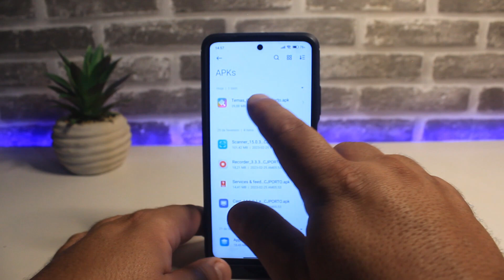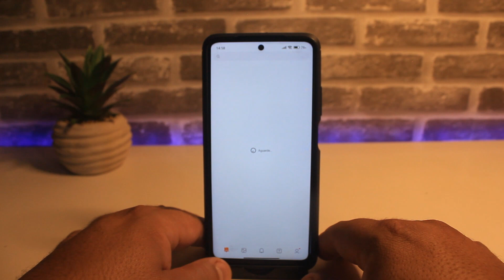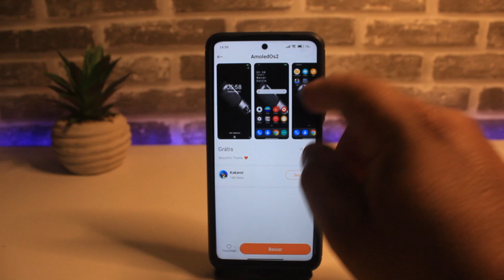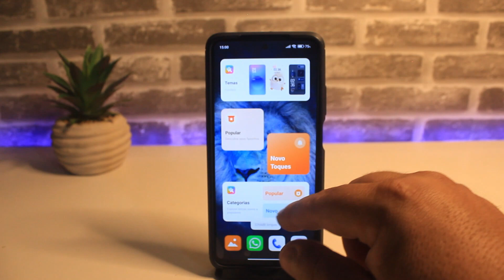NOVO APP DE TEMAS GLOBAL MIUI 14